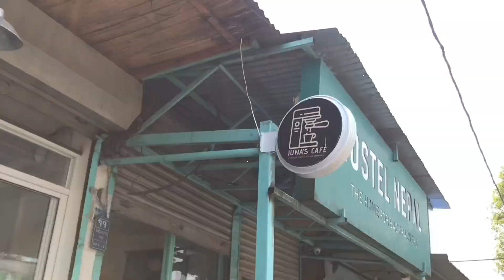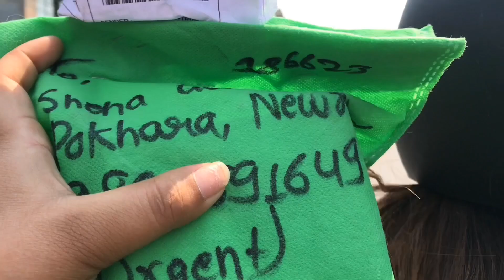Hello 👋 siblings blog pokhara